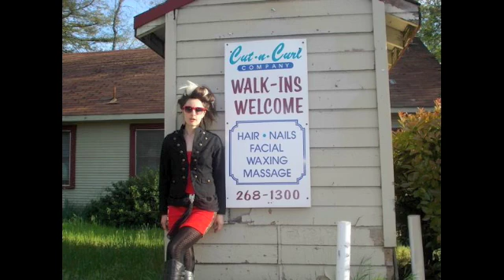Sasha and the Shamrocks, "I'm A Witch"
Sasha and the Shamrocks
"I'm A Witch"

from the 2010 EP, One Way Ticket To The Zone

Sasha Soukup: guitar and voice
Chris Streng: drums
Tyler Cook: bass and organ

This montage is a visual history of Sasha and The Shamrock's career. Thanks to everyone who sat in with us over the years!

Sasha Soukup and Chris Streng currently play in Mt. Whateverest.
Tyler Cook currently plays in The Still Sea.